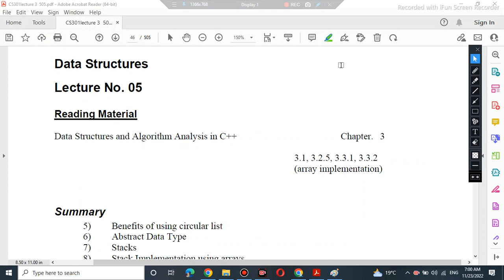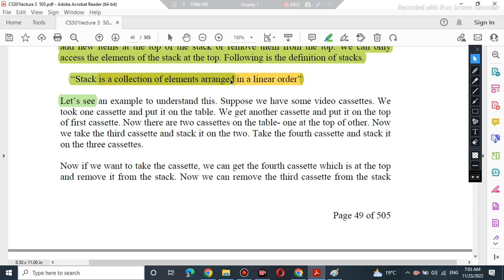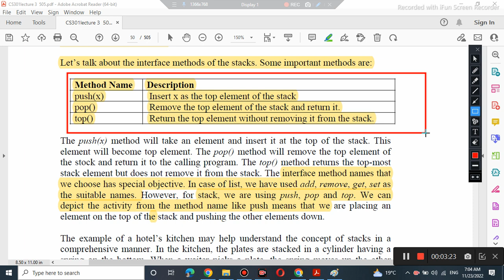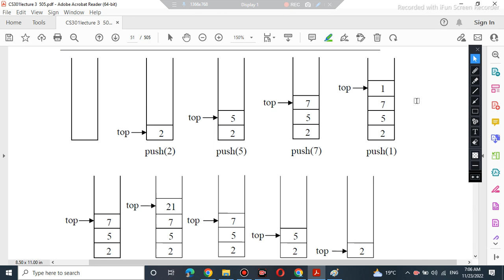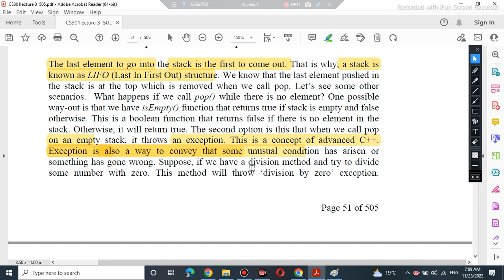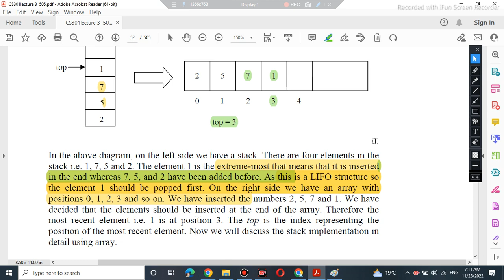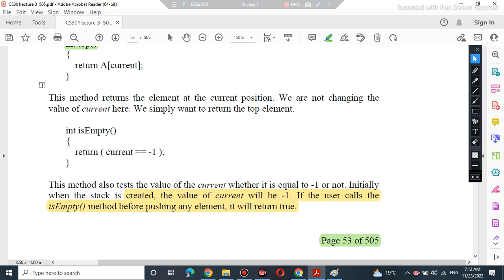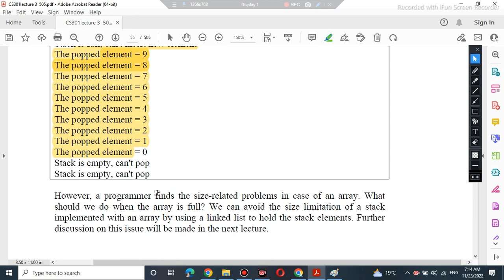Cs301 Lecture 5| cs301 short lecture 5| cs301 short lectures |by M.Saqib| World Of Education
Today we start the lectures of Cs301 and Cs301p
in this video  I shall clear all your concepts that's include in  lecture 5